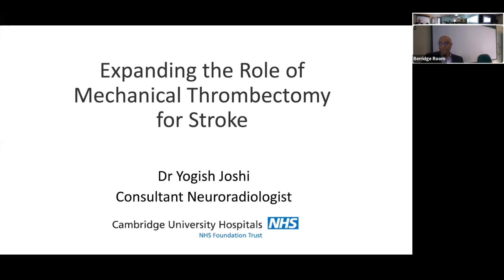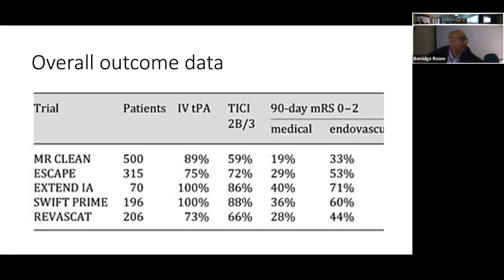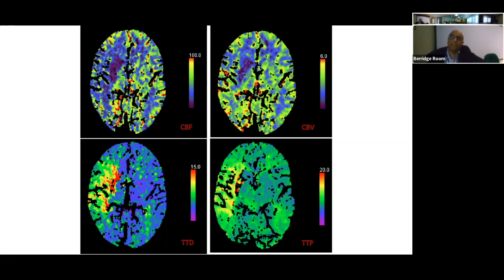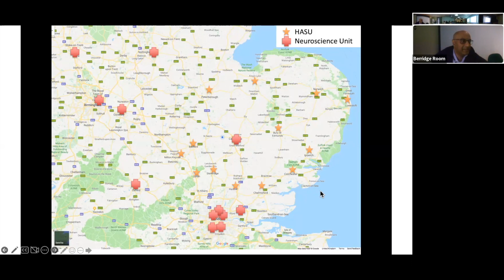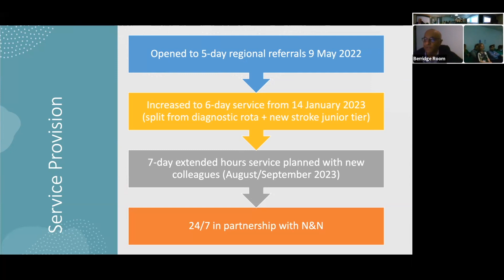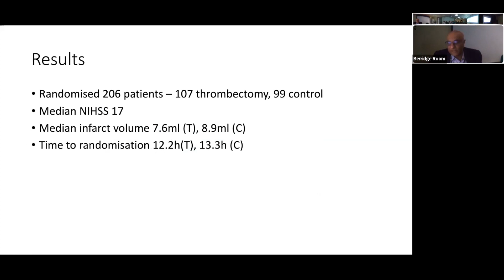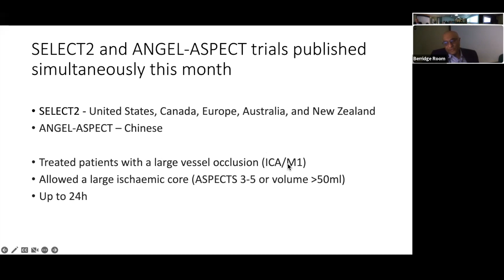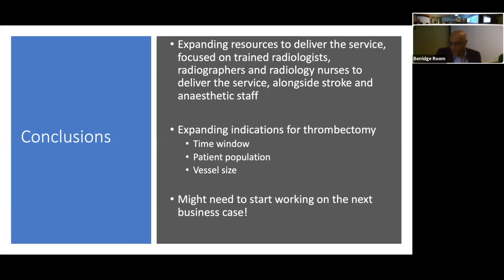'Expanding the Role of Mechanical Thrombectomy for Stroke' by Dr Yogish Joshi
A Department of Radiology University of Cambridge forum recording from 22/2/2023.